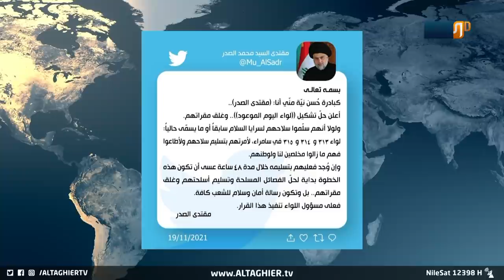مقتدى الصدر يفي بالوعود ويحل "اليوم الموعود" والعراق يستنفر | تقرير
مقتدى_الصدر يفي بالوعود ويحل "اليوم الموعود" و العراق يستنفر

بعد ان أعلن مقتدى الصدر دعوته لحل جميع الفصائل المسلحة، أطلق اليوم أو وعوده بحل لواء اليوم الموعود، كبادرة حسن نية لمستقبل عراقي وطني يحفظ هيبة الدولة..